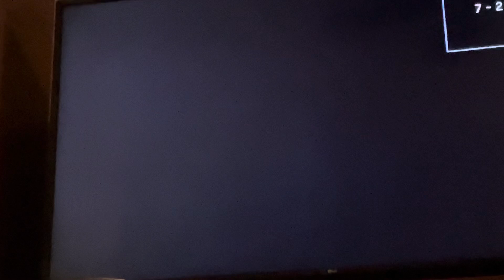Opening To Funny Girl 1991 VHS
Here’s the opening:
1. FBI Warning Screen
2. Columbia Pictures Logo 1968
Printdate: 31st Week Of 1991